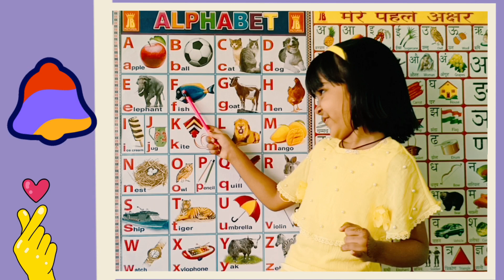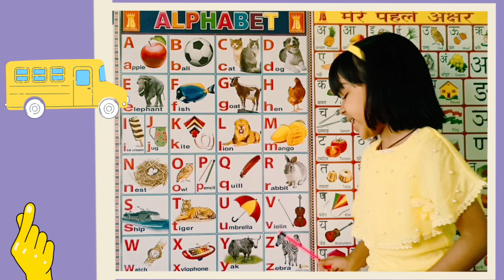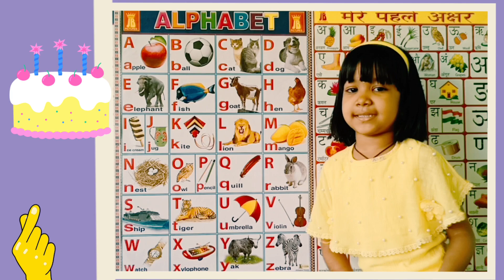a for apple🍎 b for ball🏀, abcd, abc for children, phonics song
A for apple🍎 B for ball🏀 C for cat🐱, abcd alphabet, abcd song,
ABCD, a for apple b for ball, alphabet song, एबीसी वर्णमाला,
इस विडियो मे हमने "बच्चों के abc for kids, abcd, a for apple b for ball, abcd cartoon की  इस विडियो में  जानकारी दी है जोकि बच्चों को होना जरूरी हैं "
kids class, a for apple b for ball, alphabet, एबीसीडी पढ़ाई, abcd
abcd in hindi for kids, a for apple b for ball, abcd cartoon,

ABCD Alphabets in hindi | A For Apple B for Ball C for Cat | Apple, Ball, Cat

Learn to Counting 1 to 100 | 123 numbers | one two three | 1 to 100 Counting 1 | से 100 तक गिनती

ABCD alphabets for kids | a for apple b for ball c for cat | ABCD | ABCD nursery rhyme

विडियो मे उपयोग किए गए टेग्स
DiYAorMA,
abcd,
acbd rhymes,
abcd alphabet,
alphabets for hindi,
alphabets,
a for apple,
abcdefg,
English alphabet,
abcd cartoon,
alphabet songs,
nursery rhymes
abcd rhymes
abcd
alphabet

धन्यवाद
दिया ओर माँ